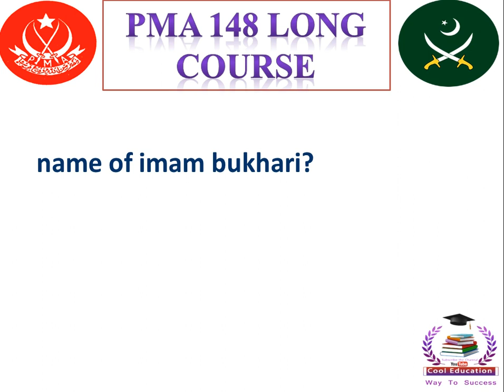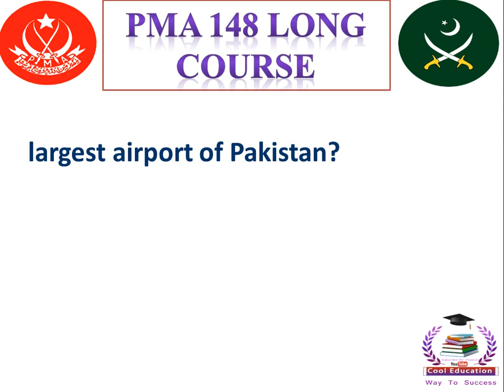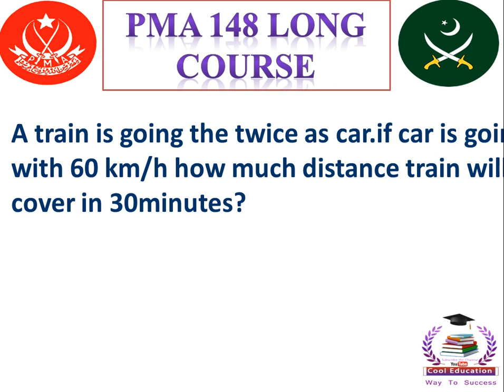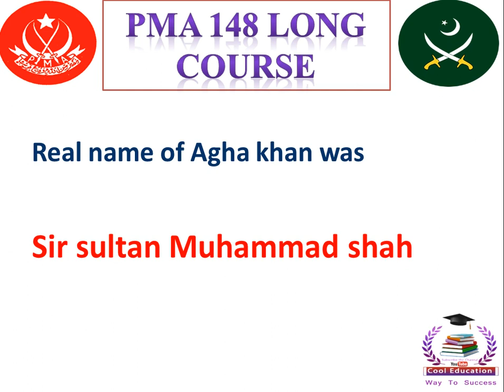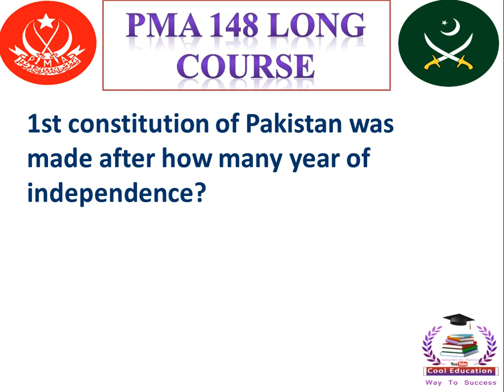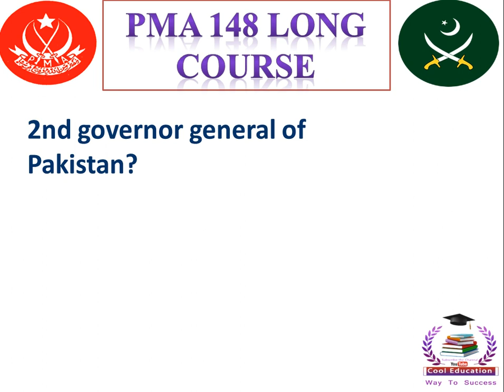PMA Long Course 148 Initial Test Most Repeated Mcqs 24-May-2021 Exp Form All Centers |Cool Education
PMA Long Course 148 Initial Test Most Repeated Mcqs 21-May-2021 From All Centers
In this video tutorials We Will Discuss About PMA Long Course 148 Initial Test Most Repeated Questions 21-May-2021 For All Centers

Playlists links

Aslam O Alaikum...!
Dear Candidates...